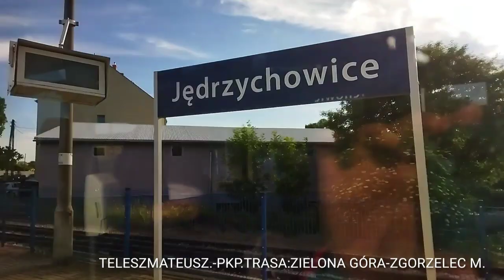pkp zielona góra- gł zgorzelec. 2022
Jadę z Zielonej Góry Gł do Zgorzelca.